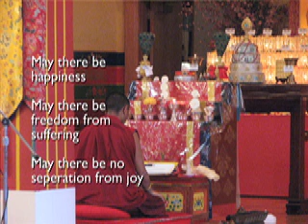Reconnection part 1 - Christopher Cameron & John Boiano at KTD Monastery .mov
Christopher and John on another musical exploration.  Reconnection is based on a journey of wellness and the remembrance of all things being connected and honored.  Sometimes we forget so we need to be reminded.  In memory of my dear friend Christopher who is now truly reconnected!